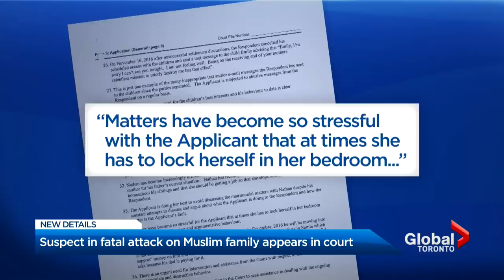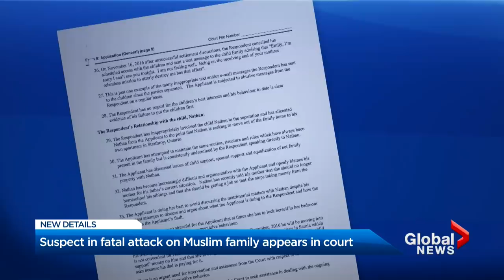London, Ont. attack suspect appears in court, faces 4 counts of first degree murder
The man police say is responsible for killing four members of a Muslim family in London, Ont. and leaving a 9-year-old boy in hospital appeared in court via Zoom for the first time on Thursday.

Nathaniel Veltman now faces four first degree murder and one attempted murder charge, while the police investigation is continuing that could eventually result in terrorism charges being laid.

Catherine McDonald has more on documents released by court, depicting Veltman as “combative and argumentative.”